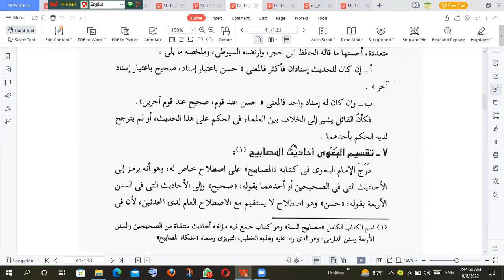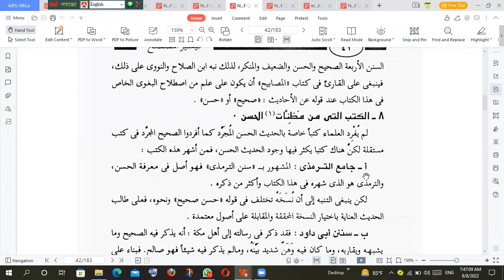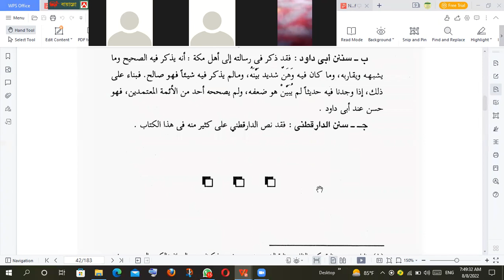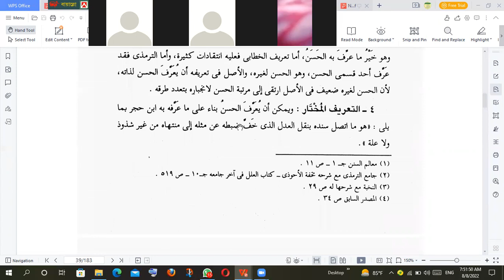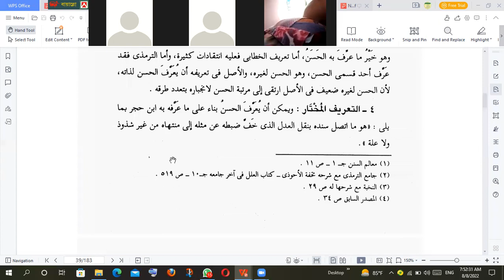উলূমুল হাদিসের ব্যাসিক কোর্স তৃতীয় ব্যাচ এর নবম দরস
হাসািন হাদিস নিয়ে বিস্তারিত আলোচনা